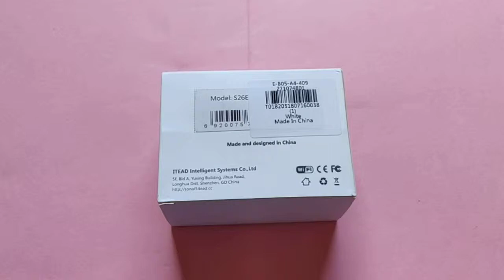SONOFF S26 WiFi Smart Plug Type - E -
Main Features:
● Remote turn on / off connected device
● Support checking real-time device status on APP "eWeLink" ( you can download from Apple Store or Google Play )
● Support scheduled / countdown / loop timing tasks
● Setting scene to turn on / off a group of devices in the same account
● Setting scene to trigger on / off the other device by status changes
● Works with Amazon Echo, Echo Dot, Amazon Tap
● Works with Google Home, Google Home Mini, Google Nest
● Works with IFTTT

Specification:
● Power supply: 90 - 250V AC ( 50 / 60Hz )
● Max. current: 10A
● Max power: 2200W
● Enclosure material: fire retardant ABS
● Wireless standard：802.11.b / g / n 2.4G WiFi
● Encryption: WEP / TKIP / AES
● Security mechanism: WPA-PSK / WPA2 - PSK
● Operating temperature: 0 - 40 Deg.C

Note
● The light has two colors, green and blue, which has no influence on using